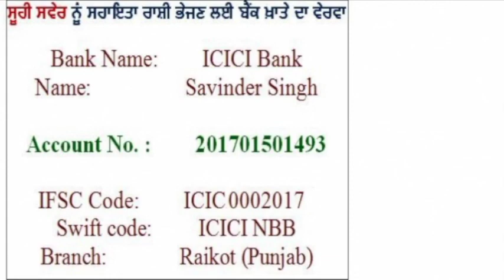ਪੰਜਾਬ ਦੇ 13 ਉੱਚ ਅਧਿਕਾਰੀ ਕਰੋਨਾ ਪਾਜ਼ੇਟਿਵ